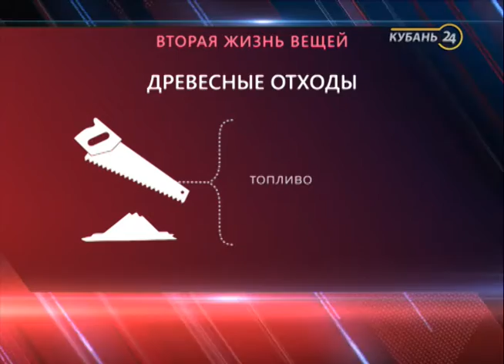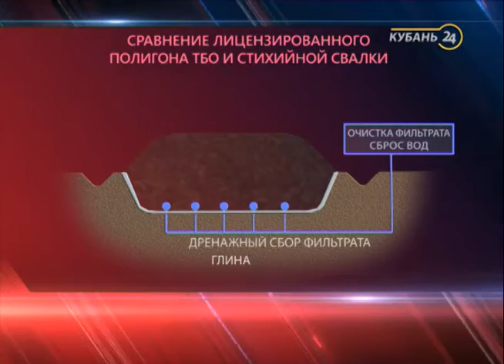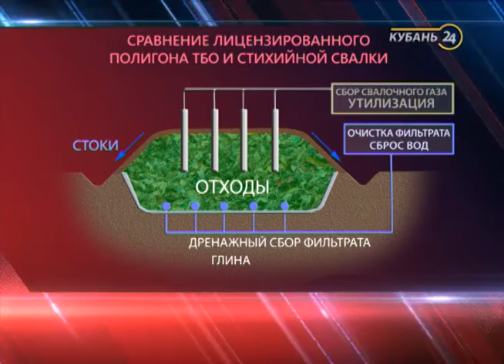«Через край. Подробности»: мусорный вопрос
Где можно складировать отходы и почему в России нет заводов по производству товаров из вторсырья.
В Краснодаре уже более двух лет работает завод по сортировке мусора. В прошлом году на прилегающей к нему территории должны были запустить производство по переработке отсортированных отходов. Почему делать новые вещи из старых в России невыгодно и что будет, если все начнут самостоятельно сортировать мусор. Об этом подробнее в программе.